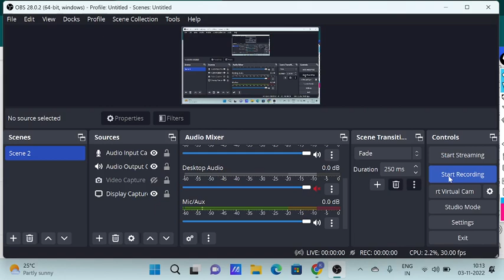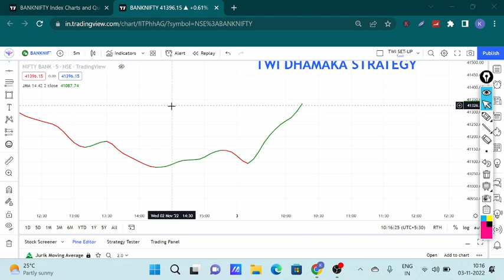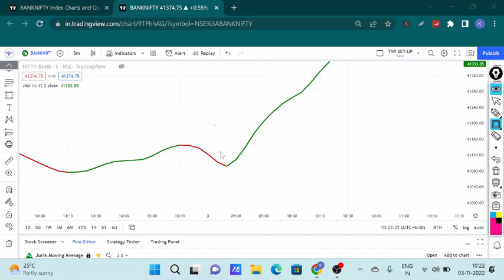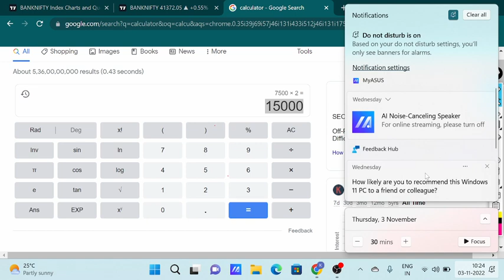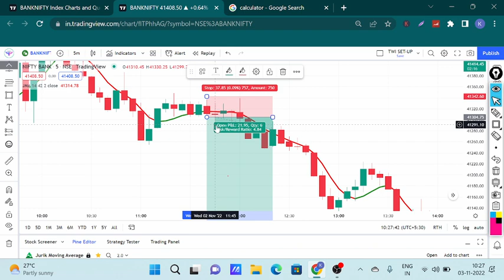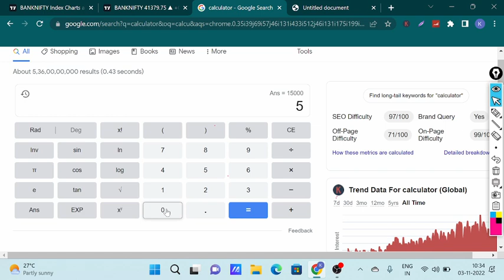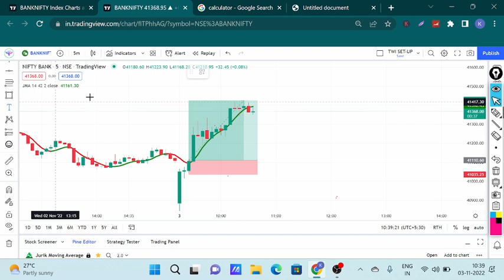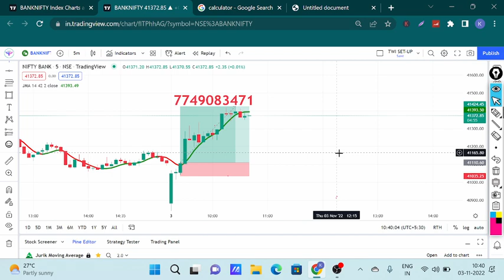Banknifty Strategy With 90% Accuracy ||Paid Strategy For Free || 2000 Subscribers Special || TWI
Kshirod Chandra Mohanty
Co-founder -  TRADE WITH IITIAN
Education - B.Tech (IIT Kharagpur)
                     M.Tech (IIT Kharagpur)

Here you can learn advance intraday trading strategies like price actions, How Market reacts and  Market Mindset Psychology
also I will provide some secret tricks and tips that easy to understand formulas of intraday trading and for swing trading.

youtubevideos
youtubecontent
sharemarket- 100.00%
sharemarket
stockmarket
sensex
stockmarketnews
stockmarketindia
indianstockmarket
investing
investor
banknifty
strategy
nifty
nifty prediction
monday
Thursday
expiry
banknifty strategy
motivation
traders
power
news
market news
learning
beginners
live trading
finance